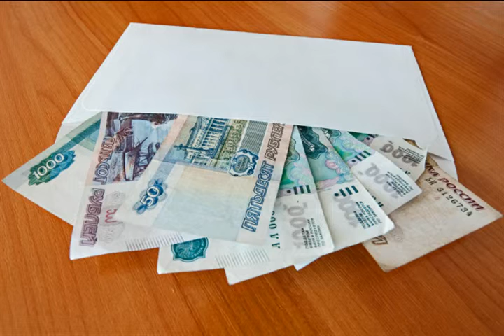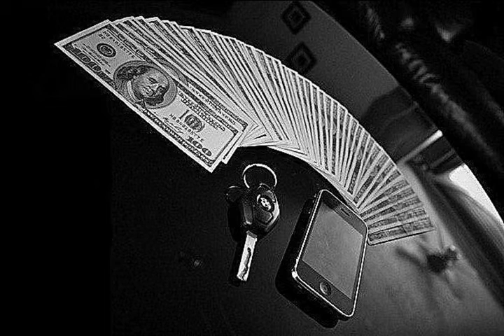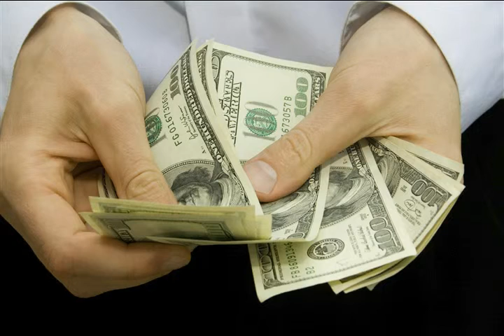Десант на валютный берег из альбома Рок Витамина 2015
Десант на валютный берег

synthesizer & guitar

Я всё пытаюсь понять
Всe хотят! Таких не унять,
 Тупо, бабла, тупо, бабла,тупо, бабла.
Прут, по трупам, к деньгам?
То есть, тупо, бабла, маразм.
Вкусно есть, сладко спать?
Ночью "гудеть", попозже вставать.

synthesizer & guitar solo "Бабло"

Сколько горя из-за денег,
Сколько вниз, в крови, ступенек.
Предательство, "иуды" лихоимство,
Лицемерия, подлогов, подхалимства.
Люди превращаются во имя денег
В волков, - десант на валютный берег.

guitar

А разве бывает как то, иначе?
Я не знаю! Как всегда! Им слаще,
 Когда тупо, бабло, тупо, бабло,тупо, бабло.
Ядерная бомба самое страшное,
Которое изобретено, ужасное.
 Тупо, "бабах", тупо, "бабах",тупо, "бабах"
Ядерный взрыв убивает все живое,
Все старое, детское и молодое.

Самое страшное не ядерная бомба,
А деньги, для многих это верх апломба.
 Тупо, бабло, тупо, бабло,тупо, бабло.

synthesizer & guitar solo "Атомная бомба"

Деньги убивают душу, растлевают.
Они, как вирус, нас заражают.
А это гораздо тяжелее и больнее.
Все омерзительно и логически сложнее,

guitar solo "Вирус, зараза"

из альбома Рок Витамина 2015